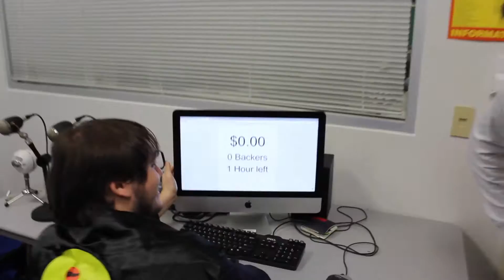Kick Starter AD